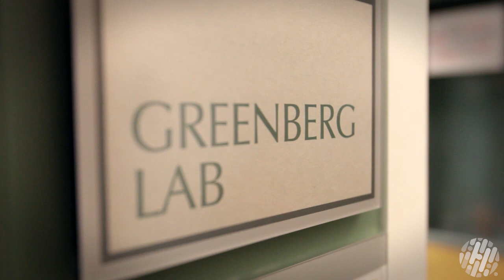‘We’re in this whole new era’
Dr. Phil Greenberg is the Head of Immunology at Fred Hutchinson Cancer Research Center. He says we can make T cells see tumors better, kill tumors better, and then persist and eradicate tumors better.